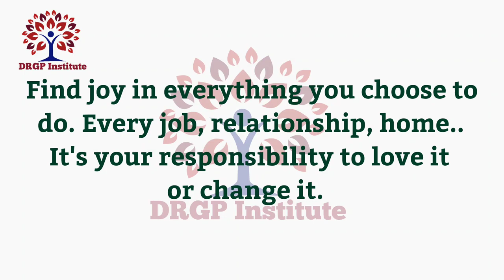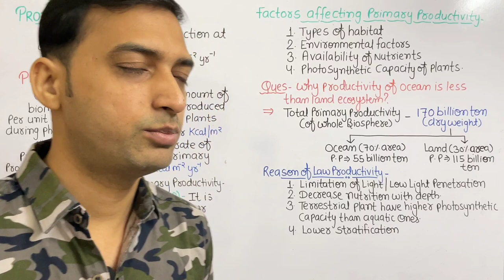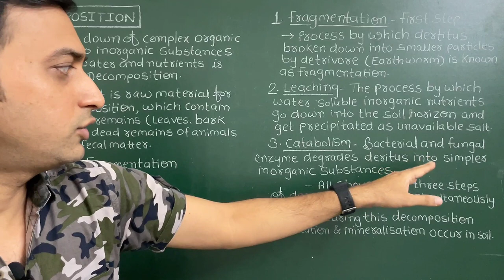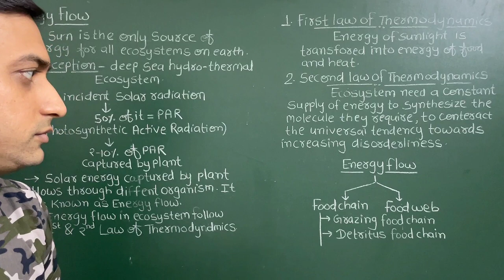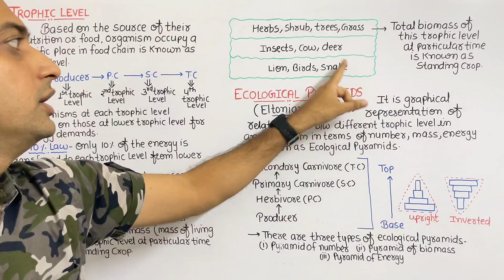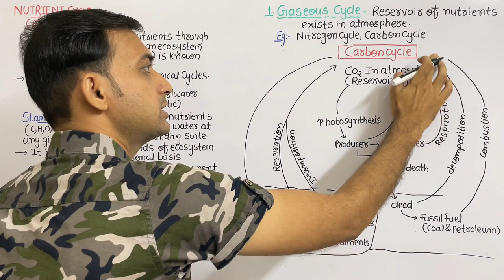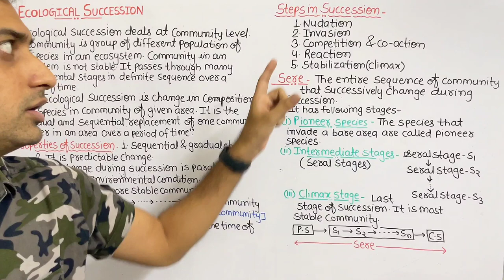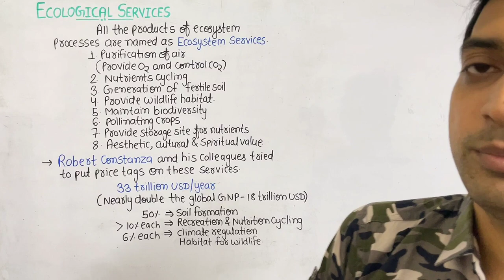Chapter 14 | Ecosystem | One shot video | Class 12 | RBSE | CBSE NCERT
Contents-
1. Productivity
2. Decomposition
3. Energy Flow
     3.1 Food Chain
     3.2 Food Web
     3.3 Ecological Pyramid
4. Nutrient Cycle
5. Ecological Succession
6. Ecological Service

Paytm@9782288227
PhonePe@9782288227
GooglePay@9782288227